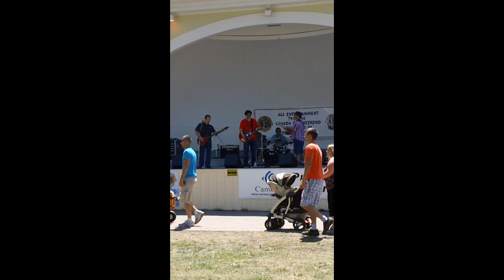Waterfront The Joker